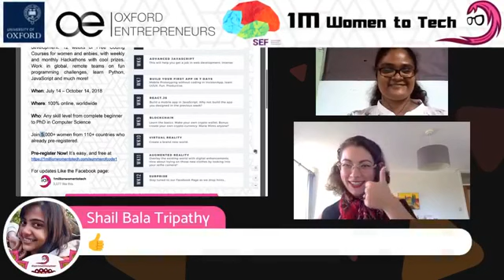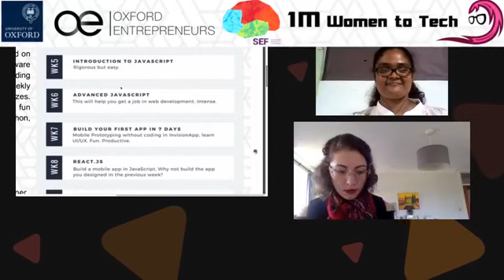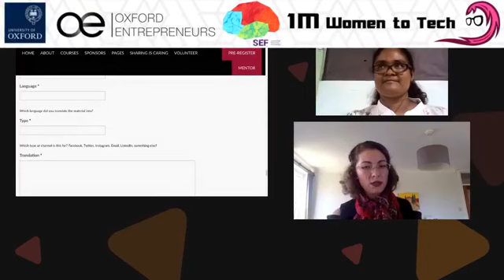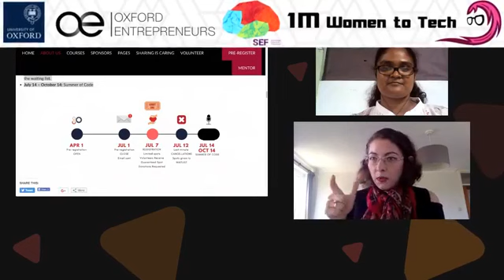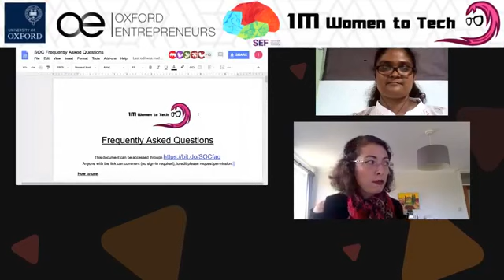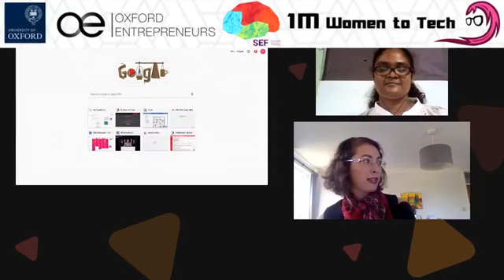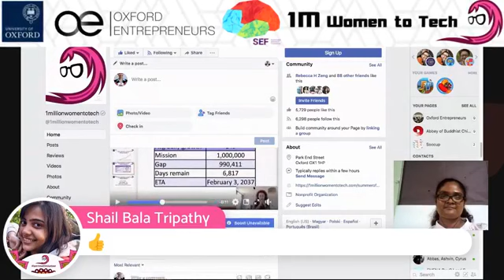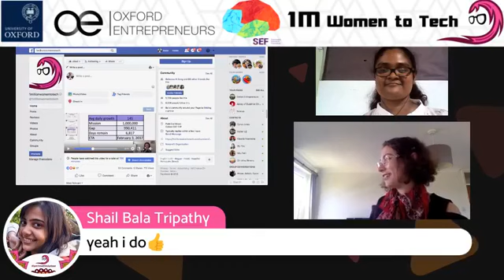Summer of Code by 1M Women to Tech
Details about the program: A 3-month global program focused on bringing more women into software development. 12 weeks of Free Coding Courses for women and newbies, with weekly and monthly Hackathons with cool prizes. Work in global, remote teams on fun programming challenges, learn Python, JavaScript and much more!
WHEN: July 14 – October 14, 2018
WHERE: 100% online, worldwide
WHO: Any skill level from complete beginner to PhD in Computer Science

Join 8,000+ women from 110+ countries who already pre-registered.

1 Million Women To Tech – women’s Summer of Code is a 3-month global program focused on bringing more females into software development. Women can take free online coding courses and work in teams on programming challenges in weekly and monthly hackathons. This way you can win prizes and get introduced to top employers.

1millionwomentotech welcome women from any backgrounds – students and industry professionals, those who have coded for decades and those who are curious about trying something new. Anyone who identifies as female or non-binary is welcome; inclusion is our motto.

Ilona Budapesti, President of Oxford Entrepreneurs and Chief Storyteller of 1 Million Women To Tech and Rameela Azeez, 1 Million Women To Tech: Coordinator for Sri Lanka will join the live Q & A session to explain the importance of signing up for this programme and answer the questions you may have regarding the Summer of Code.